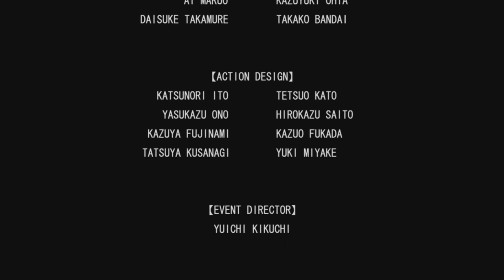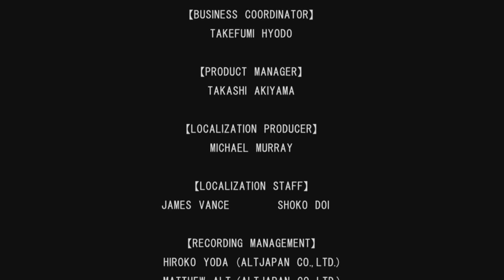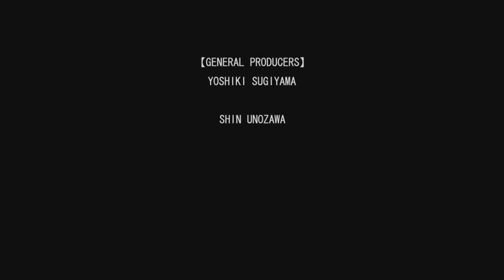Dynasty Warriors: Gundam - Milliardo Peacecraft Original Mode 5 | Satellite Elevator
For this stage, we fight Heero in a one on one for a little while and then he takes off when enemies appear so we can go take them all out to clear up the place for their fight. Domon and Master Asia keep fighting and duel the entire time.

So it's basically the same as Domon's stage, just replace Domon and Master Asia with Milliardo and Heero. Our final boss fight against Heero isn't as hard as Master Asia, thankfully. Heero doesn't have the ability to split into three of himself. He does however get buffs and full heals three times throughout the fight so you'll be going up against him for a while. Watch out for his musou attack as usual and keep the pressure on him. I'd recommend keeping your own musou in reserve so that you can cancel out of his musou attack with your own, if he tries to use it point blank and atomize you right there.

Unfortunately, Milliardo does not do the School of Master Asia's dance upon defeating Heero.